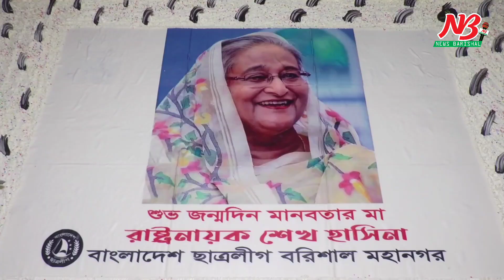সামনের নির্বাচনে সিটি কর্পোরেশন বিষয় না চিন্তা হচ্ছে নৌকা নিয়ে | sadiq abdulla | News Barisal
ধানমন্ত্রী শেখ হাসিনার ৭৬ তম জন্মদিন কেক কেটে ও দোয়া মোনাজাতের মধ্য দিয়ে উদযাপন করে আওয়ামী লীগ।